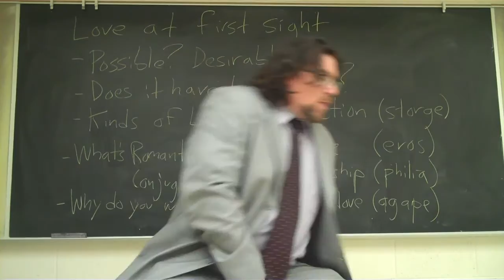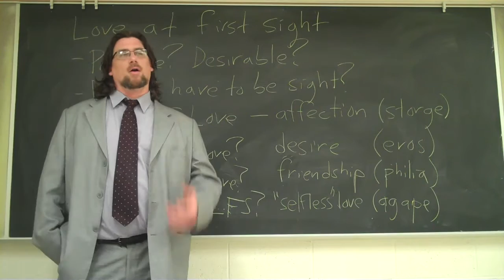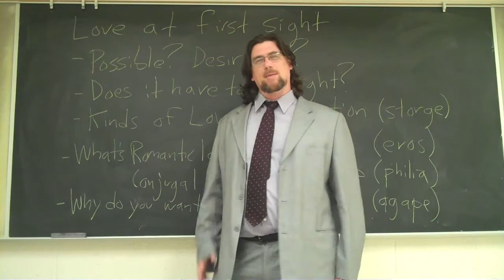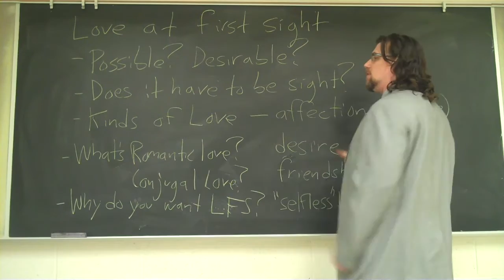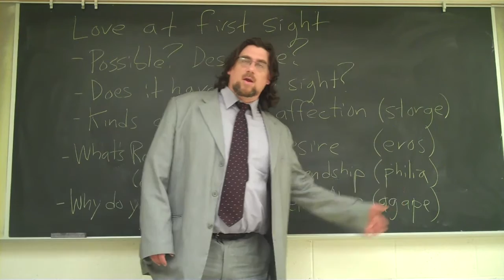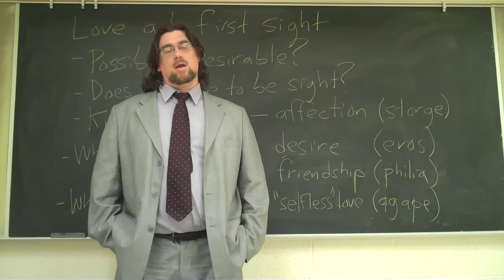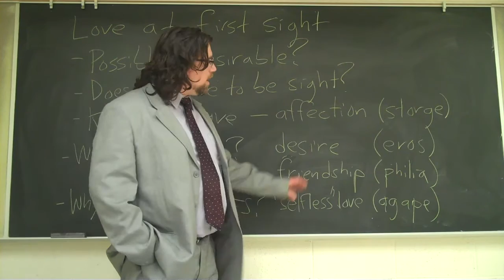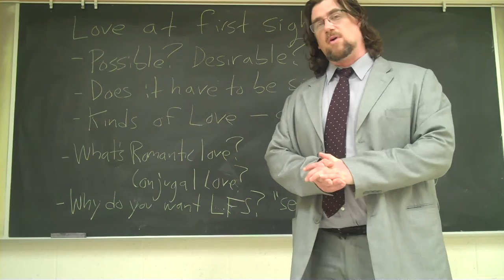Dr. Sadler's Chalk and Talk #1: Love at First Sight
This is number 1 of my "Chalk and Talk" series, in which I address at greater length interesting questions I receive on VYou, Facebook, Twitter, or by email.  This one responds to:  Is there such a thing as love at first sight, and soulmates?